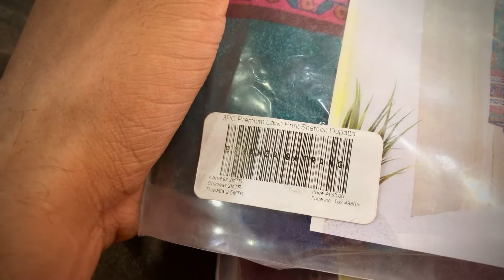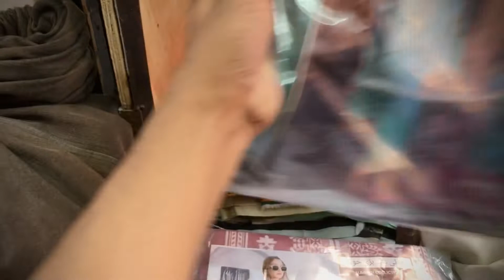Branded Orignal || Suits Bonanza/Satrangi (choti Eid Bari khusi ) 50%Off